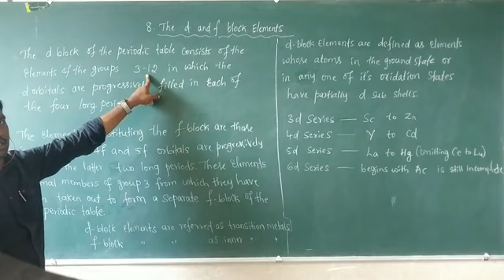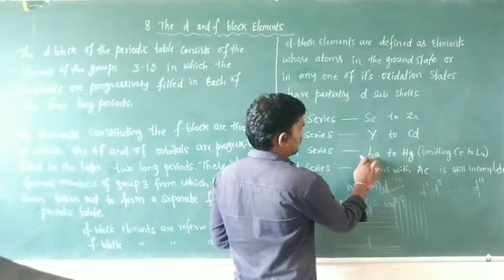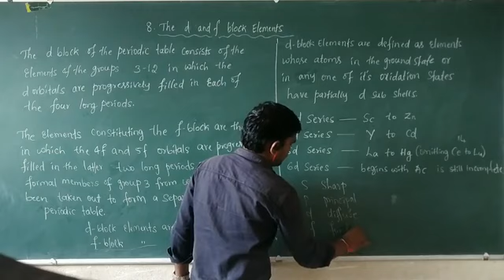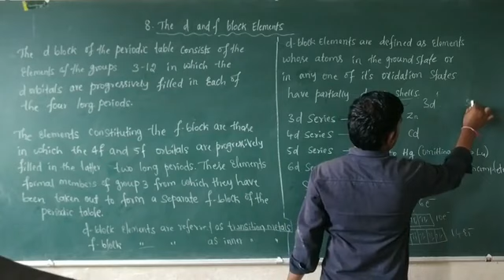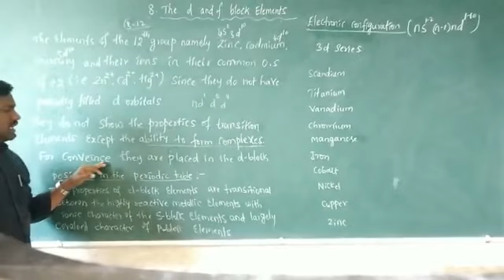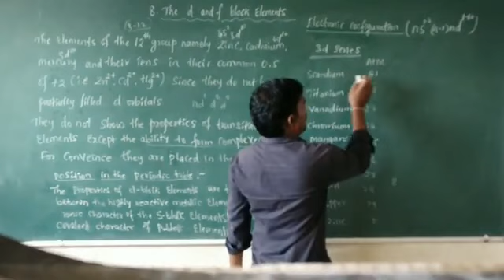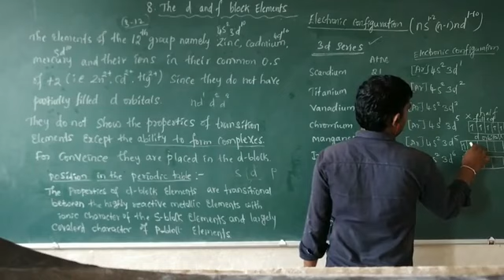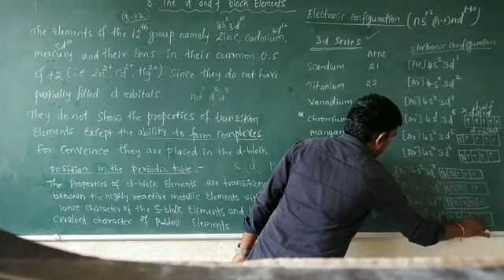The d and f block elements-1